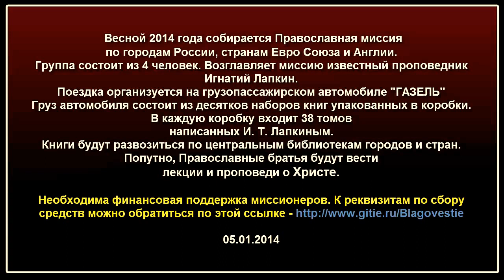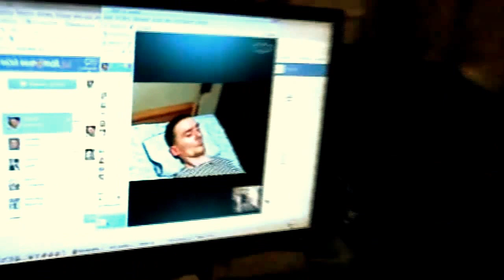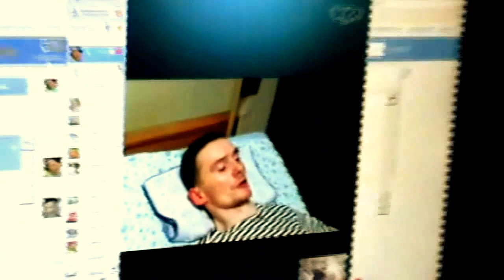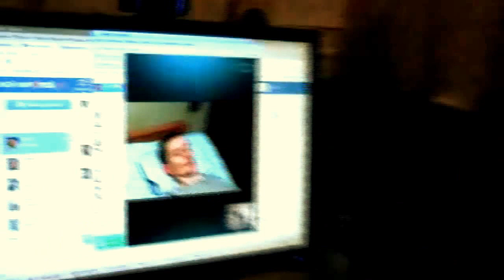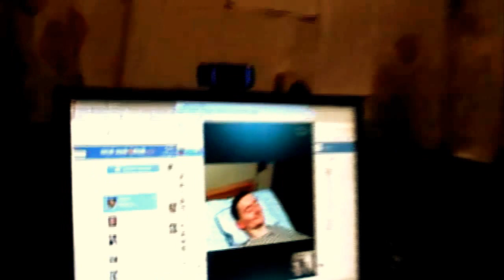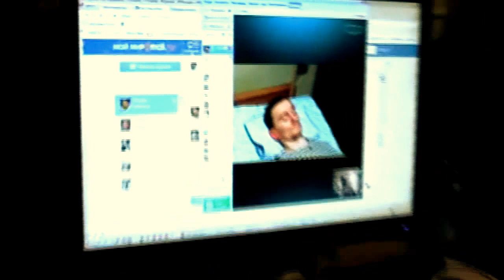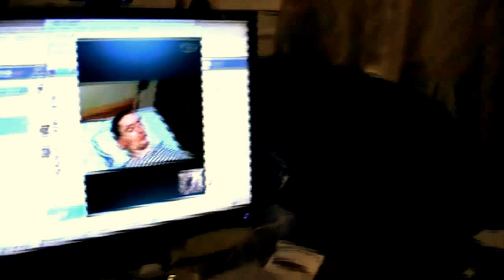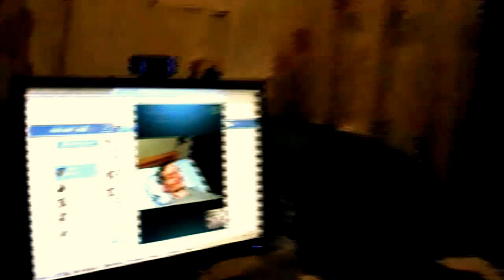Православная миссия Игнатия Лапкина. 05.01.2014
Весной 2014 года собирается Православная миссия
по городам России, странам Евро Союза и Англии.
Группа состоит из 4 человек. Возглавляет миссию известный проповедник Игнатий Лапкин.
Поездка организуется на грузопассажирском автомобиле "ГАЗЕЛЬ"
Груз автомобиля состоит из десятков наборов книг упакованных в коробки.
В каждую коробку входит 38 томов
написанных И. Т. Лапкиным.
Книги будут развозиться по центральным библиотекам городов и стран.
Попутно, Православные братья будут вести
лекции и проповеди о Христе.
Записана: Январь 2014 года.
Подробнее об этой беседе:

СОДЕРЖАНИЕ:

0:00 -- НАЧАЛО ЗАПИСИ

Собрания.(община)